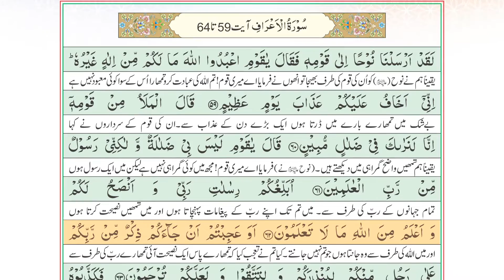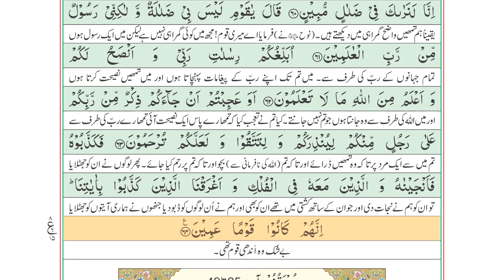Tarjuma to Quran class 6th surah Araf Ayat 59 to 64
Tarjuma to Quran full with Urdu Translation Full | Beautiful Quran Recitation| Quran with Urdu & Hindi translation